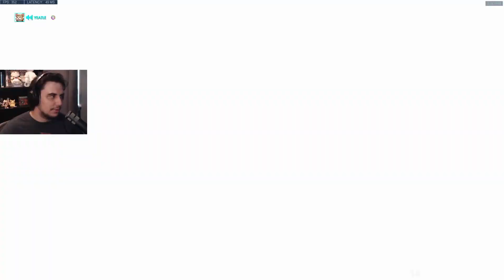YEATLE + WANTED vs EMONGG + JAY3! HAMMOND OVERWATCH GAMEPLAY SEASON 34 TOP 500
► Video Source :
Yeatle plays as Hammond on Dorado. Hammond overwatch. Yeatle best Hammond. Yeatle as Wrecking Ball. Wrecking ball. Pro replays overwatch. Wrecking Ball gameplay.Competitive Season 34.
✔ Video Edited By : Overwatch Daily